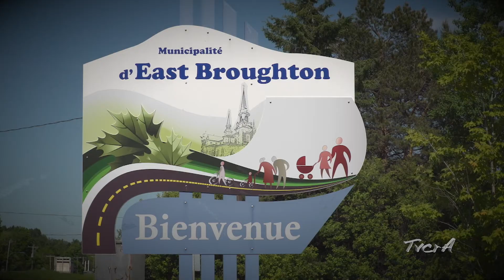Objectif 2019 020/ 11 février 2019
Jacques Lessard, Maire de Disraeli